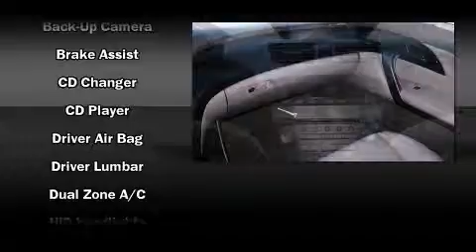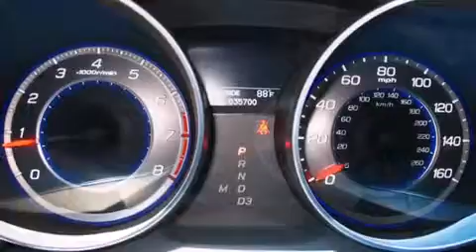2007 Acura MDX 4WD Sport Pkg in Orlando, FL 32837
9750 South Orange Blossom Trail

Load your family into the 2007 Acura MDX. With just over 35,000 miles on the odometer, this 4 door sport utility vehicle prioritizes comfort, safety and convenience. A 3.7 liter V-6 engine pairs with a sophisticated 5 speed automatic transmission, providing a smooth and predictable driving experience. It includes power seats, a built-in garage door transmitter, a trip computer, heated seats, heated door mirrors, skid plates, reverse sensing system, and cruise control. With high intensity discharge headlights illuminating your path, you'll always appreciate maximum visibility. For drivers who enjoy the natural environment, a power moon roof allows an infusion of fresh air. Acura also prioritized safety and security by including: head curtain airbags, front SIDE impact airbags, traction control, brake assist, anti-whiplash front head restraints, a panic alarm, and 4 wheel disc brakes with ABS. All wheel drive enhances stability in unpredictable circumstances. A Carfax history report provides you peace of mind by detailing information related to past owners and service records. We have a skilled and knowledgeable sales staff with many years of experience satisfying our customers needs. They'll work with you to find the right vehicle at a price you can afford.